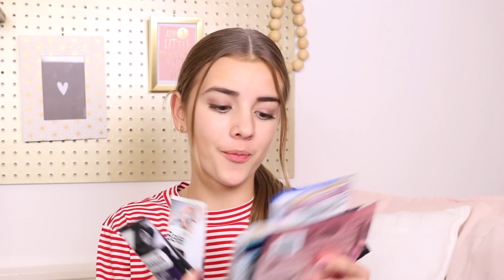November Shoplog | R O S A L I E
Heeii iedereen, vandaag voor jullie een nieuwe video. In deze video heb ik voor jullie. Veel kijkplezier! x Rosalie

☆ Filmen:
Camera: Canon 750D
Editing: iMovie

VRAGEN:
☆ Welk niveau doe je? Ik zit in 3 Havo